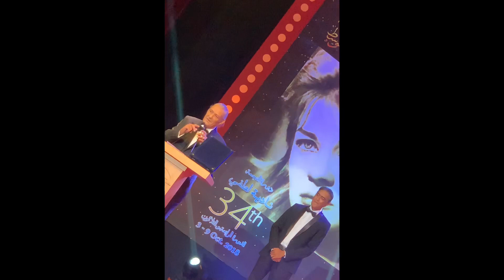لحظة اعلان فاروق الفيشاوي مرضه في مهرجان الإسكندرية ووفاته بعد عشر شهور صدمة